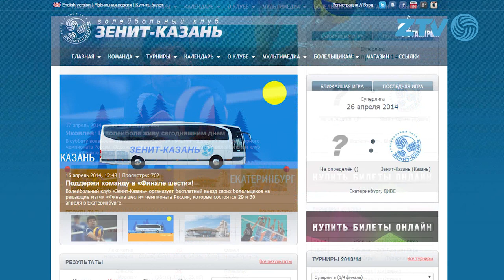"Зенит-Казань" готовится к "Финалу шести"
25 апреля в Екатеринбурге стартует "Финал шести" Чемпионата России. "Зенит-Казань" обеспечил себе прямое попадание в решающую стадию благодаря победе в регулярном чемпионате. И пока команды, занявшие места с третьего по десятое, разыгрывают четыре путевки в Екатеринбург, казанцы проводят планомерную подготовку к предстоящему финалу. Cъемочная группа ZTV побывала на тренировке зенитовцев. Старший тренер Александр Серебренников вместе с либеро команды Алексеем Вербовым рассказали о том, как "Зенит" готовиться к предстоящим матчам и что стоит ждать от предстоящего "Финала шести"